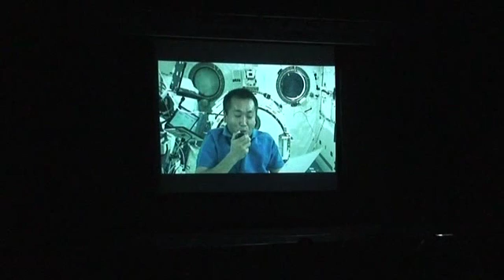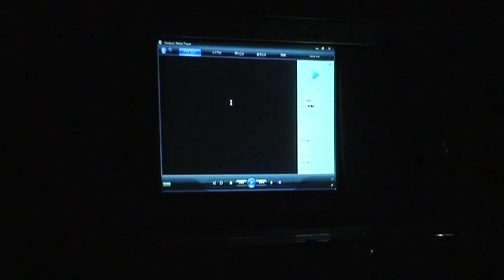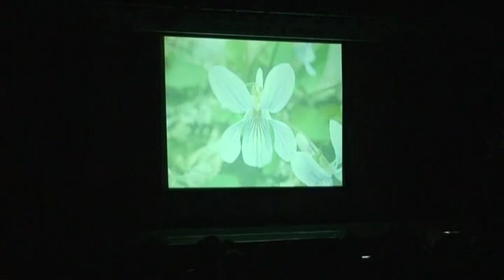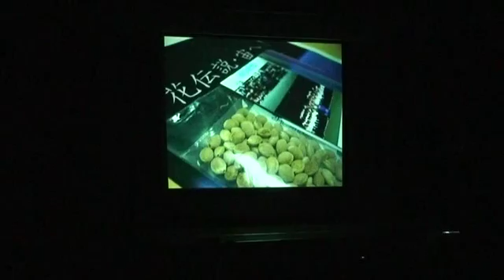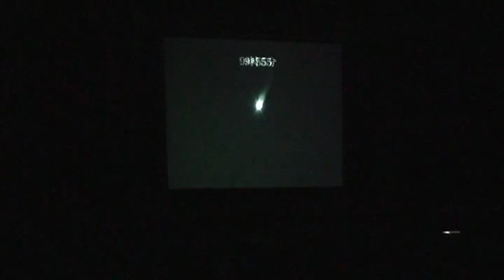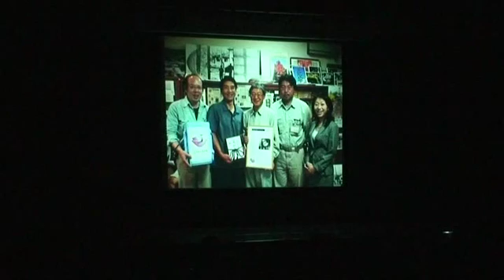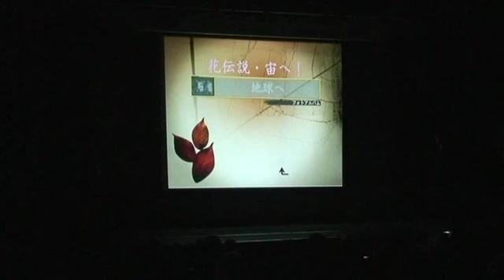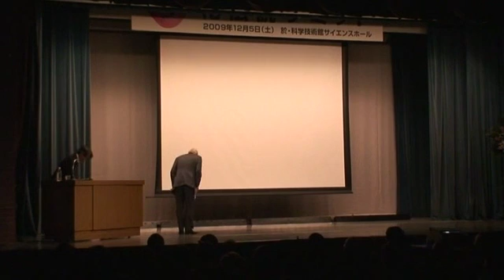花伝説サミット1幕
20091205東京